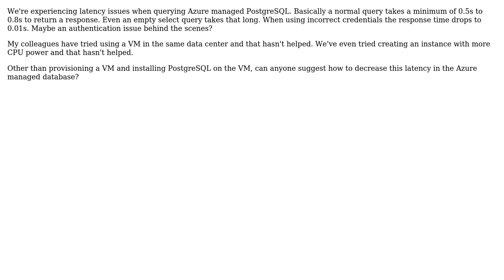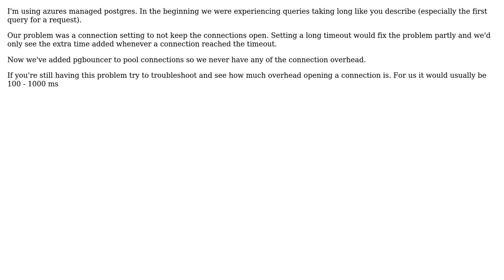Azure PostgreSQL as a Service Latency Issues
With thanks & praise to God, and with thanks to the many people who have made this project possible! | Content (except music & images) licensed under CC BY-SA | Music | Images & others | With thanks to user heyhugo user Gaspare Bonventre and the Stack Exchange Network Trademarks are property of their respective owners. You are responsible for your own actions.